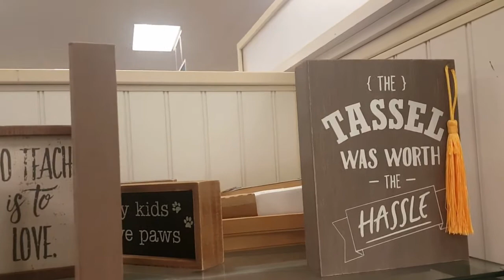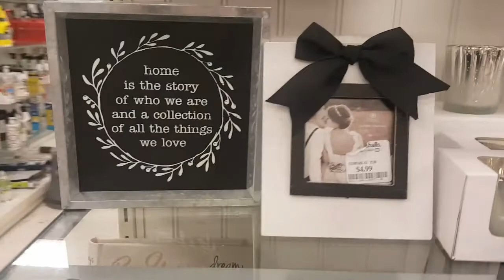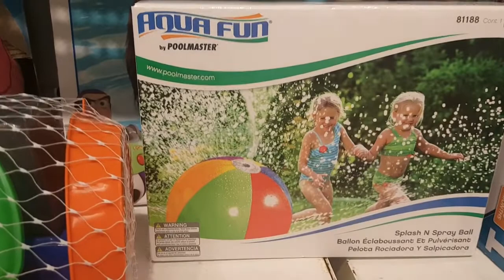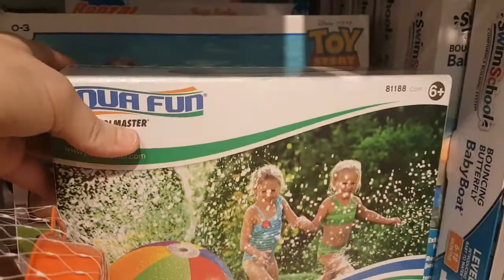Marshalls Shop Tour | Marshalls Shop With Me 2021 | Marshalls Shopping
Watch Marshalls Shop With Me 2021 and this Marshalls Shop Tour is super awesome and doing Marshalls Shopping is always a great experience and Shop With Me 2021.